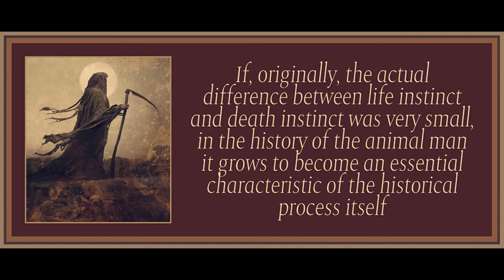(ENTIRE BOOK) Chapter 6 Eros and Civilization A Philosophical Inquiry into Freud by Herbert Marcuse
From adrestiasrevolt